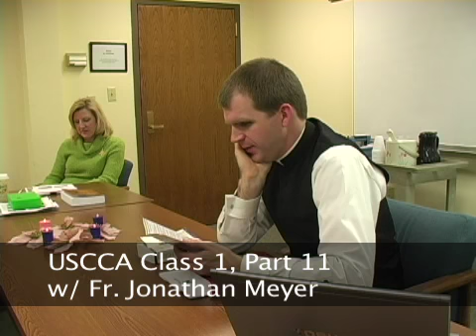USCCA w/ Fr. Jonathan Meyer, Class 1, Part 11 (end)